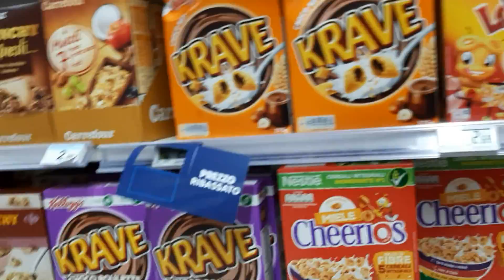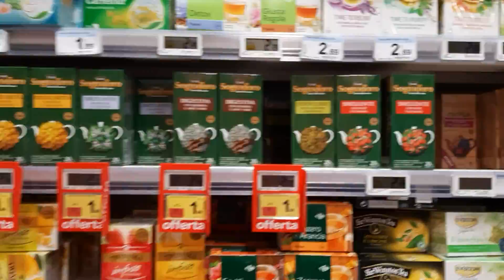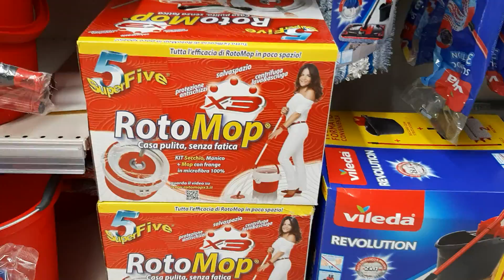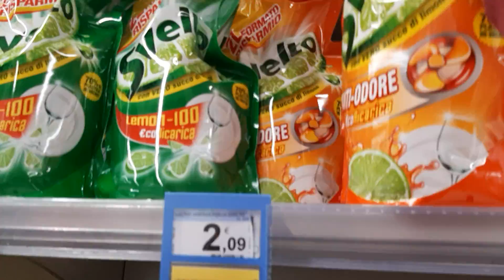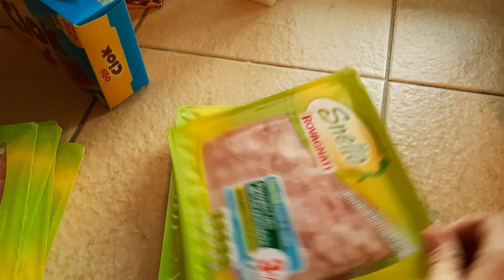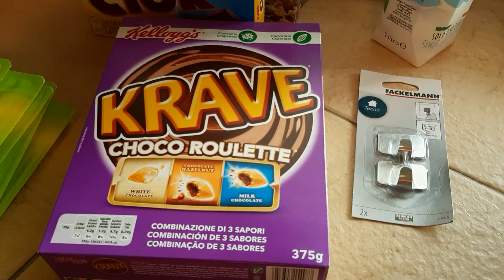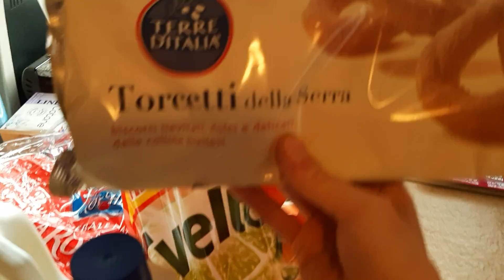Ognuno ha il suo mezzo🤣🤣vi porto con me a fare la spesa 🤣vita da DISAGIATA